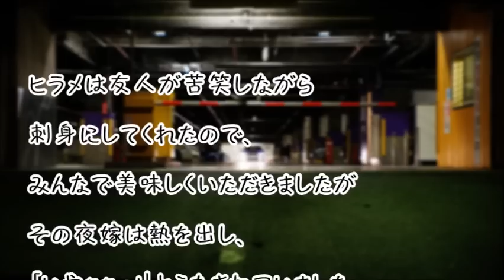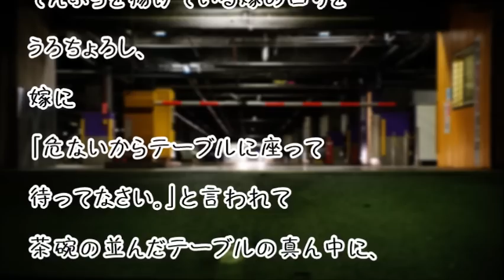【ほのぼの日記】車で買い物に行った天然嫁が自転車で帰ってきた。盗まれた自転車を発見したと喜んでたがorz